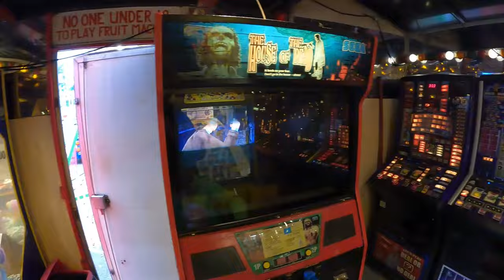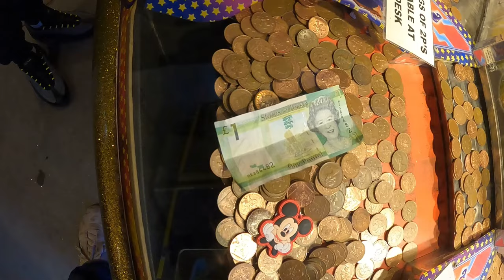Theo Did BOOSTER MAXXX..... AGAIN! | Sheffield Utilita Arena Fun Fair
Join Theo, Martin and myself for Sheffield Fun Fair at The Utilita Arena for Farrar Funfair where Theo takes on Booster Maxxx... Again!

Presented by Farrars Fun Fair and with a whole host of Showmen at their October event. Rides for everyone from juveniles, family rides and some extreme rides too, as we take you on a full line up tour and take you on some rides including Freak Out, The Tagada and even a Dodgem Battle!

Please note that this fair has already ended.